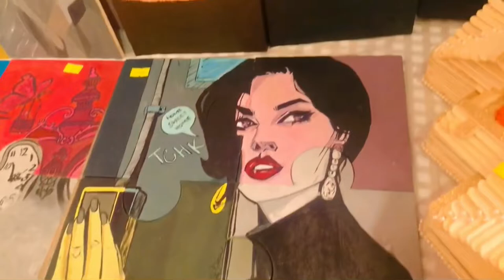Art work festival 🤩 art of visual studies